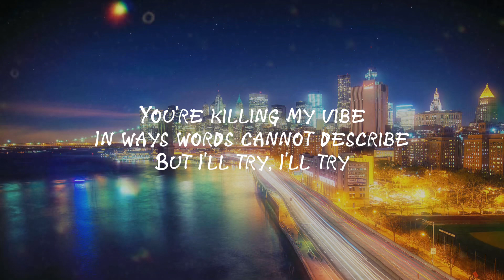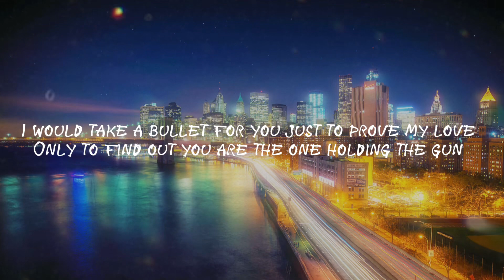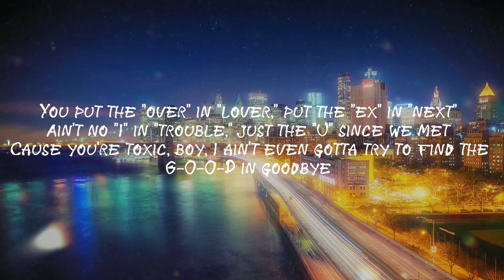Madison Beer - Good In Goodbye (Lyrics)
[Verse 1]
You got blood on your hands, how do you plead?
Boy, it's like treason how you treatin' me
It's eight Mondays in a row (Row)
Nine days of the week (Week)
These tantrums been old (Old)
All bitter, no sweet

[Pre-Chorus]
You're killing my vibe
In ways words cannot describe
But I'll try, I'll try

[Chorus]
You put the "over" in "lover," put the "ex" in "next"
Ain't no "I" in "trouble," just the "U" since we met
'Cause you're toxic, boy, I ain't even gotta try to find the
G-O-O-D in goodbye
G-O-O-D in goodbye

[Verse 2]
I would take a bullet for you just to prove my love
Only to find out you are the one holding the gun
I'm just tryna get focused, take some time for me
People started to notice all the shit you couldn't see

[Chorus]
G-O-O-D in goodbye
G-O-O-D in goodbye

[Chorus]
G-O-O-D in goodbye

[Outro]
Goodbye
G-O-O-D in goodbye